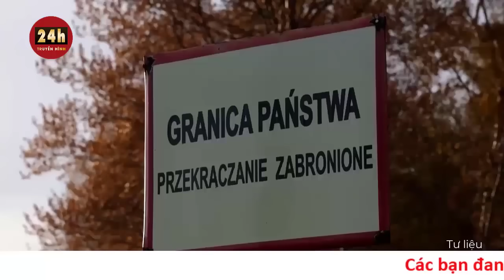Ba Lan huy động quân đội,Tổng thống họp khẩn cấp vì vật thể lạ từ Ukraine xâm nhập không phận | THVN